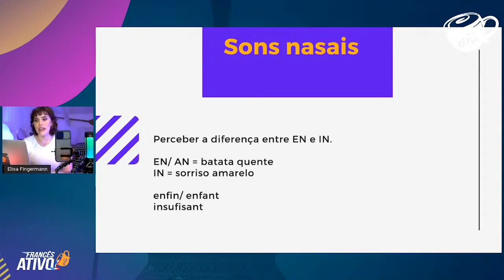Os sons do francês que mais confundem a cabeça dos brasileiros